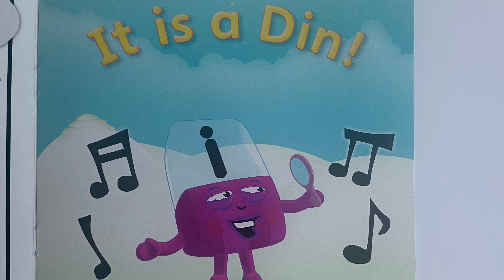Alphablocks book 📕 - It is a Din! 🤭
Alphablocks book 📕 -
It is a Din! 🤭